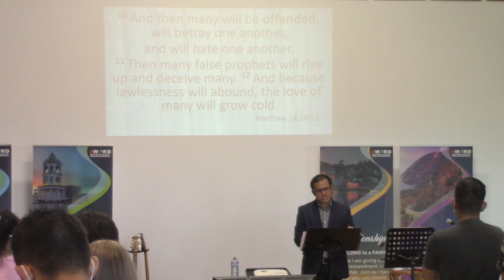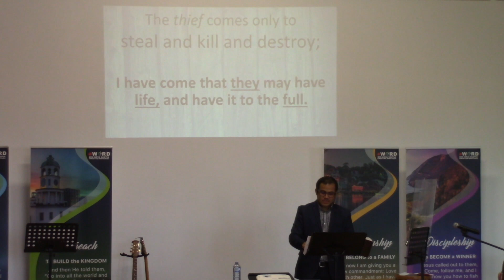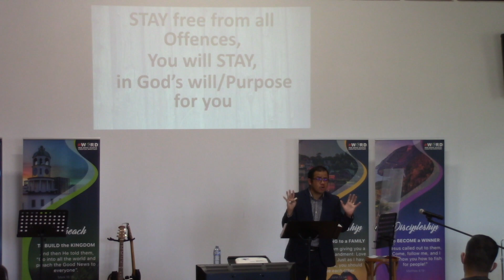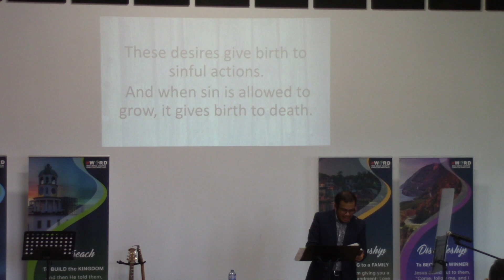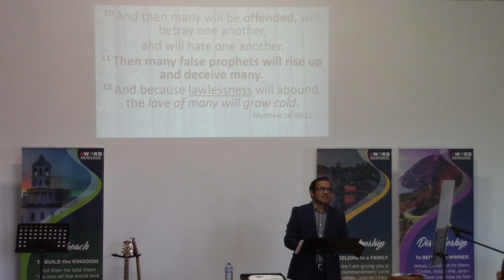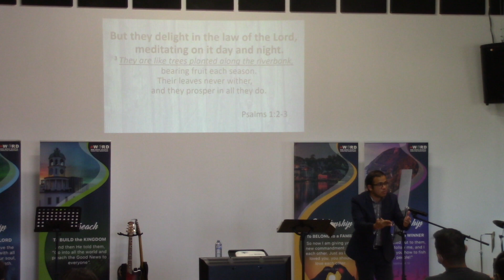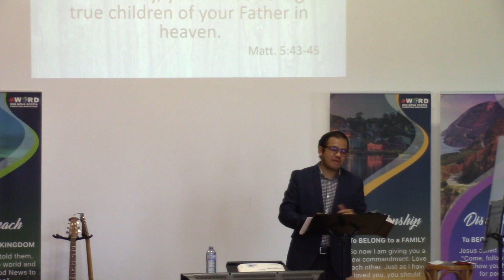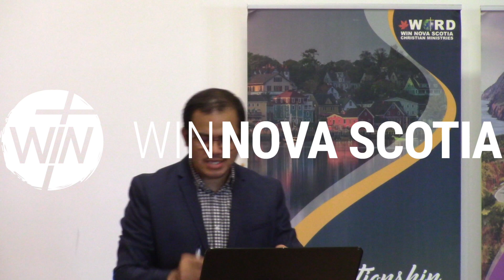Oh, Fence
Hosted By: Win Nova Scotia
Message Entitled: "Oh, Fence" by Pastor Ramon Cansanay